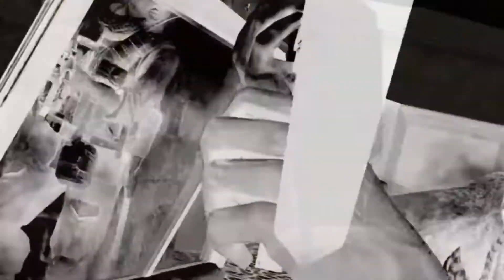Call of Duty 4 #16: "No fighting in the war room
BELANGRIJK!

Let op: Dit is een REUPLOAD van mijn serie op FishPlace
FishPlace zal een Engels kanaal worden! Aangezien ik de singleplayers heb uitgespeeld vind ik het zonde om dit weg te gooien! Let o